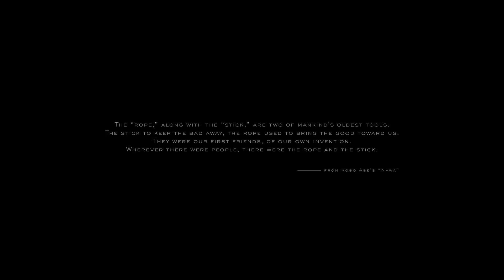Radical Relocation Vs Death Stranding Let's Play | gamescom 2020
We pit one delivery game against another as we see how many Radical Relocation missions we can complete before we actually get to play Death Stranding.